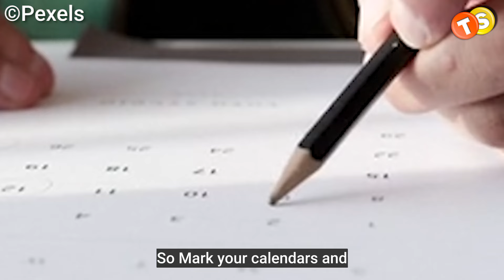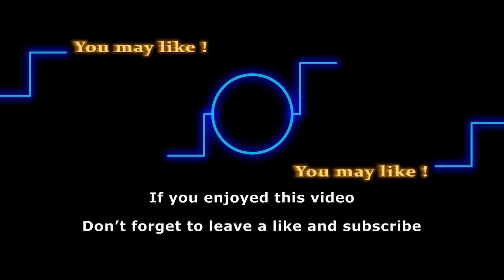EPIC Soap Crossover You Don't Want to Miss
Who doesn't love a good crossover event?! I mean, if you're a soap fan, I bet you definitely do. So get ready, because there's an exciting crossover on the horizon, featuring all your favorite stars from all your favorite soap operas. Stick around till the end to know all about it!

Track:
Artist: